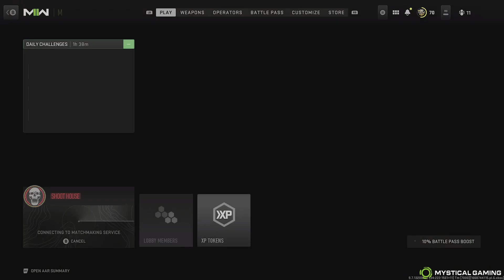Modern Warfare II - Domination - Shoot House (XBOX SERIES X)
Modern Warfare II Domination on Shoot House